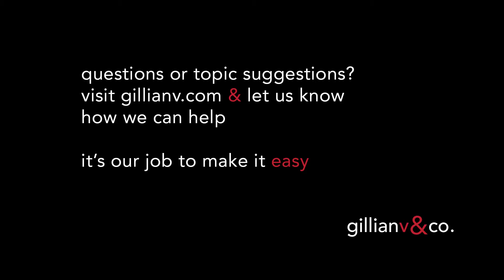Downtown Orangeville, Ontario/Orangeville Real Estate/ Gillian Vanderburgh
Welcome to the Town of Orangeville, Ontario, the largest town in Dufferin County.